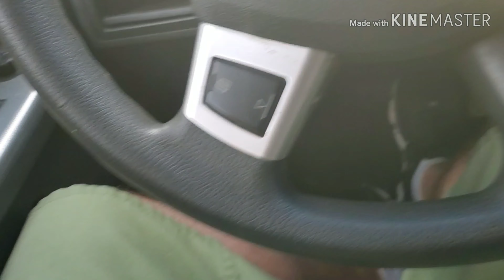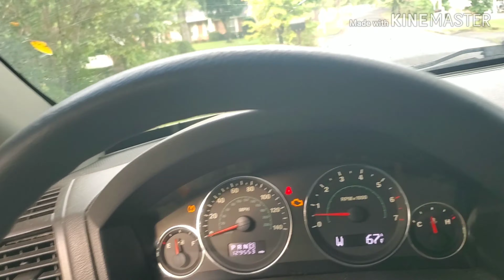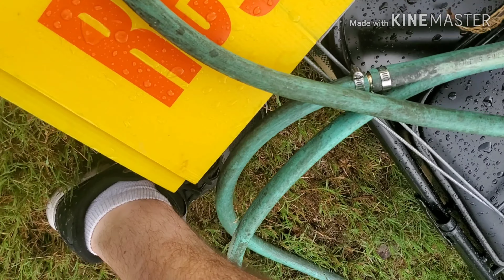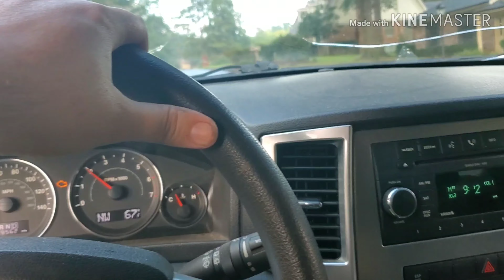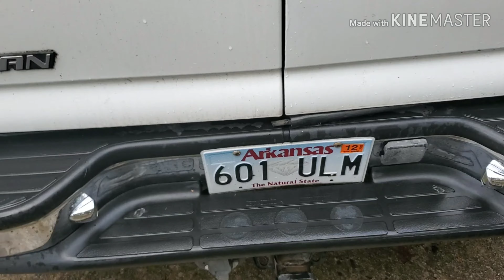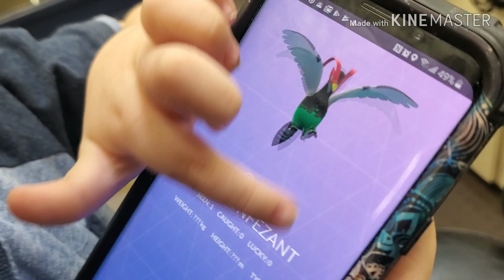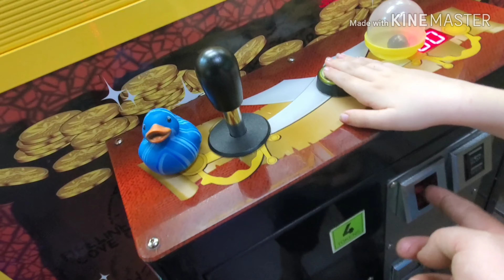Heavy TRASH day!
Find some heavy finds on the curb. Hang with Jenson and find some more scraps. Enjoy
This was filmed with my phone so I apologize about some of the shots.